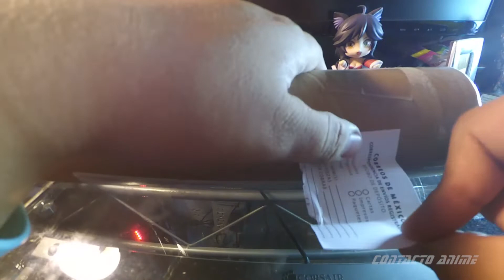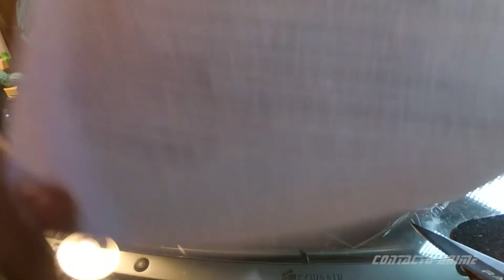Unboxing Light Stick Miku Expo 2018